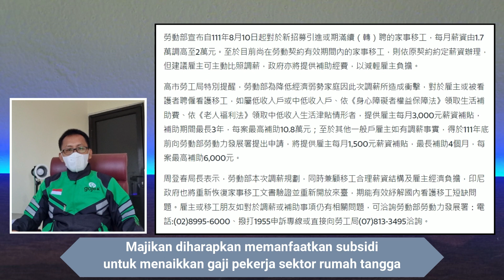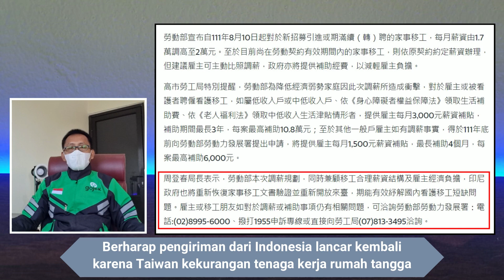BIRO TENAGA KERJA TAIWAN BERHARAP MAJIKAN MENAIKKAN GAJI SAJA DARIPADA TERJADI KECEMBURUAN SOSIAL ❗❓